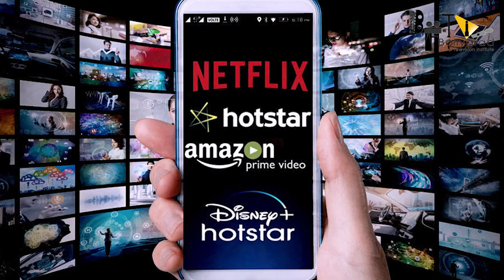83 | 21 Interesting Facts | Hindi | Ranveer Singh | Kabir Khan | Deepika padukone | Cricket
कब रीलीज़ हो रही है 83 ?

क्यों अभी तक नही रीलीज़ हो पाई रणवीर सिंह की अपकमिंग फ़िल्म जिसका सभी को है बेसब्री से इंतज़ार ? किस मशहूर क़िस्से या कहें किस ऐतिहासिक पल पर बेस्ड है यह फ़िल्म ? क्या खास है इस फ़िल्म से रिलेटेड और कब रीलीज़ होगी यह फ़िल्म ?
Brief-This is the movie review of the upcoming Bollywood sports biographical film , 83 . Starring Ranveer Singh along with a very long list of actors , this film is very much awaited by the Indian cricket fans . Depicting the marvellous and unforgettable 1983 Cricket World Cup , this movie is all set to release in theaters on 4th June , 2021 .
83 is an upcoming Indian sports drama film directed by Kabir Khan and jointly produced by Khan, Vishnuvardhan Induri, Deepika Padukone and Sajid Nadiadwala. Co-distributed by Reliance Entertainment, the film stars Ranveer Singh as cricketer Kapil Dev, along with Deepika Padukone, Tahir Raj Bhasin, Saqib Saleem, Harrdy Sandhu, Ammy Virk, Jiiva, Pankaj Tripathi, Boman Irani, Nishant Dahiya, Sahil Khattar and Amrita Puri.

Video Editor : Vinerkar Ajinkya
Anchor-Anushka Tyagi
Writer-Abhinav Sharda Archives